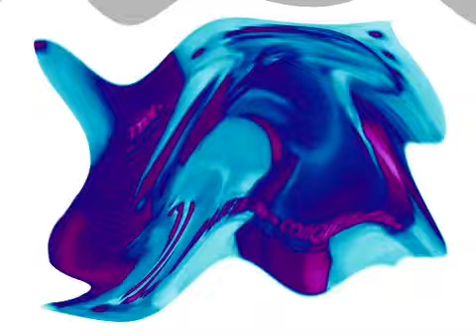Все заставки ТВ-6/ТВС (1993-2003), часть 2 (1995-2001) in Videoup V8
Уже не знаю, кто тут попросил, но тот и попросил.